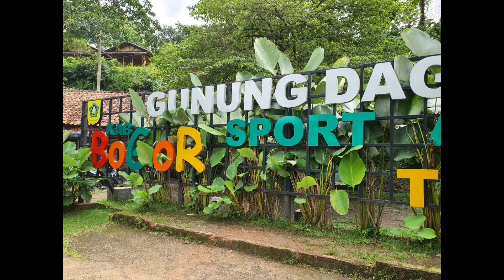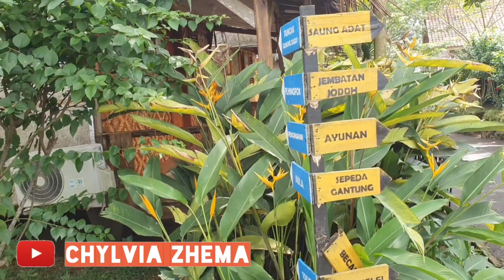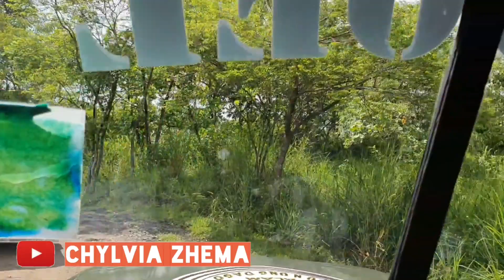wisata murah gunung dago parung panjang bogor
Assalamualaikum.
Kali ini chylvia akan bagikan pengalaman saat wisata ke gunung dago parung panjang bogor.
Tempat nya cukup asri gaess banyak buat selfi  buat uji nyali juga ada gaess bayar dari 15K sampai 25K .
banyak pula bagi yang pingin camping atau penginapan harga nya mulai 200 sampai 600K.
Bagi kalian pingin kesana jangan lupa pakai sunblok ya gaess takutnya panas nanti kulit mita gosong.
Banyak sewaan dari srpeda sampai motor harga masuknya murah lagi gaess...